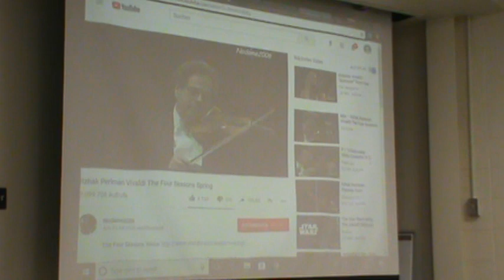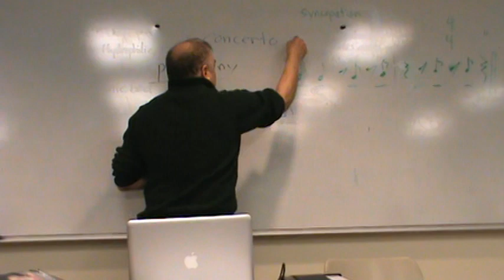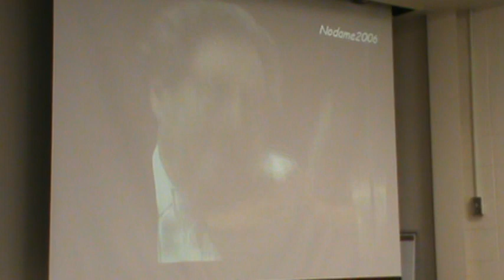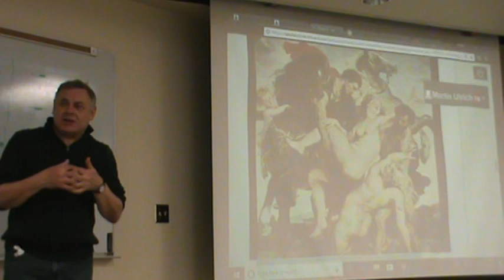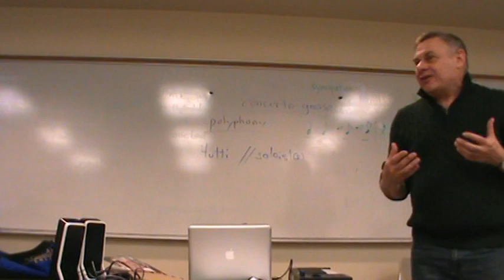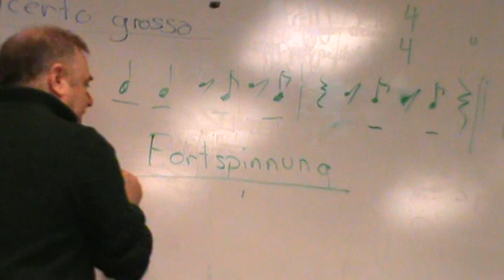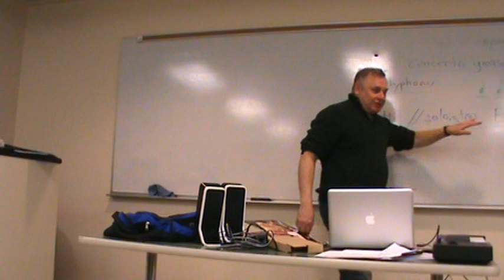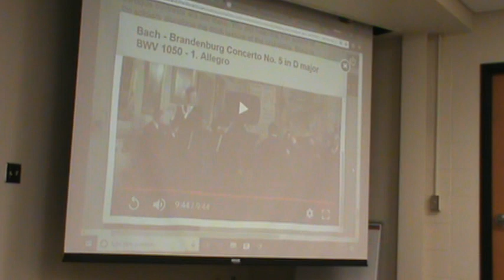Baroque Music: 2 concerti grossi, Vivaldi-Bach, and Fugue g minor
Discussion of Vivaldi's Four Seasons, Spring, m1, Rubens Abduction of Daughters of Leucippus, Bach Brandenburg Concerto 5,m1, Bach fugue g minor